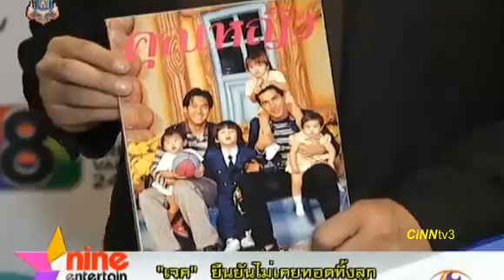เจค ยันไม่เคยทิ้งลูก - ภีม น้ำตาคลอเบ้า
เจค ยันไม่เคยทิ้งลูก - ภีม ให้สัมภาษณ์น้ำตาคลอเบ้า